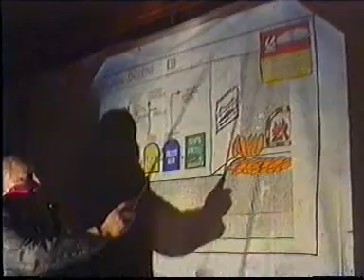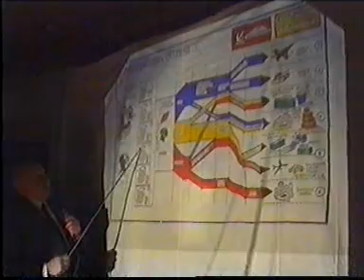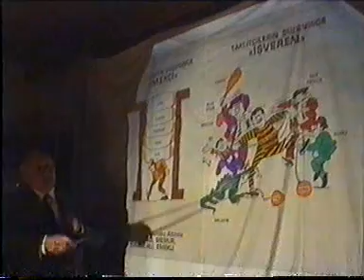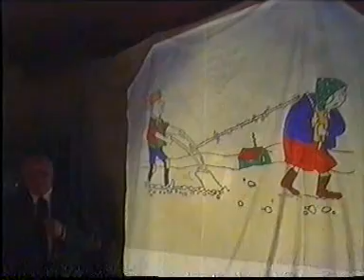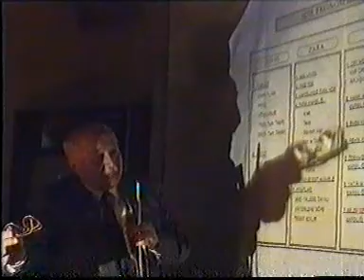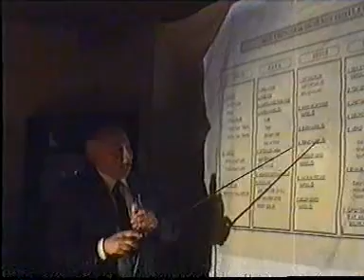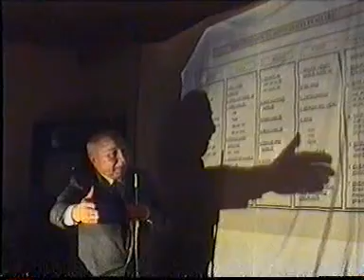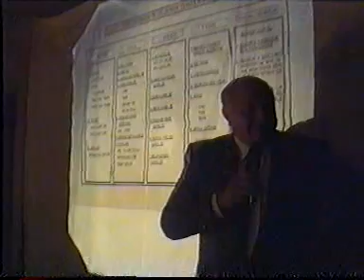Erbakan Hoca Uşak'ta Konuşuyor